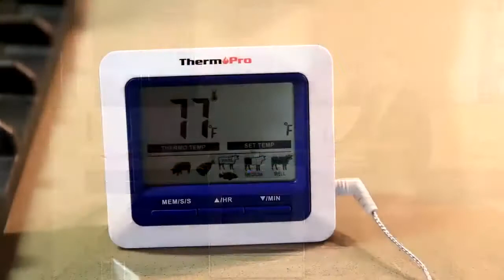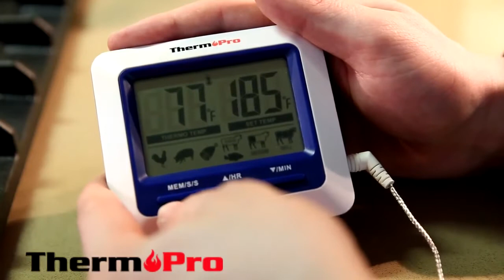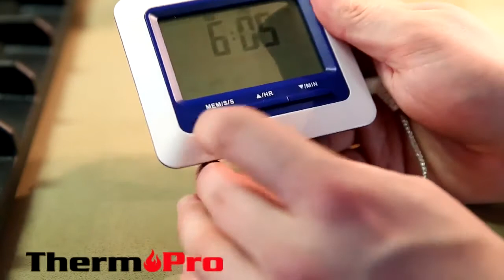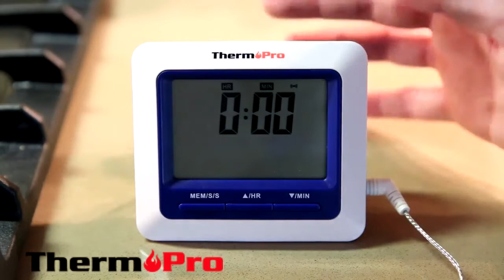Θερμόμετρο φαγητού ψηφιακό με καλώδιο - ThermoPro TP-04